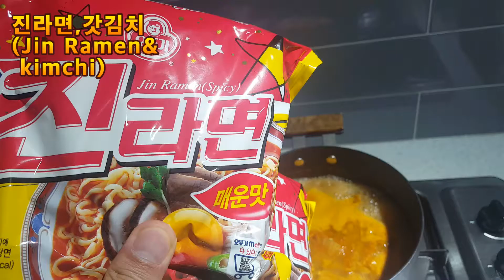진라면(Jin Ramen )먹방/EATING SOUND/Jin Ramen MUKBANG/200917